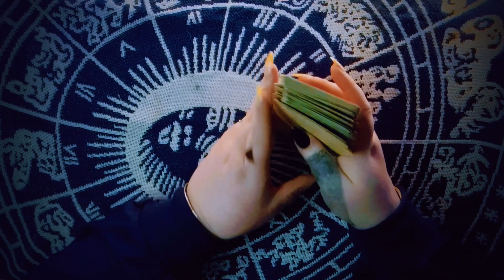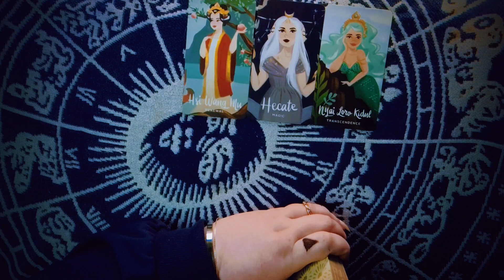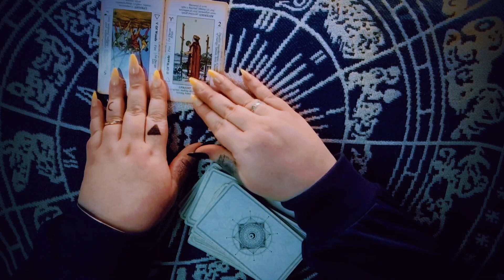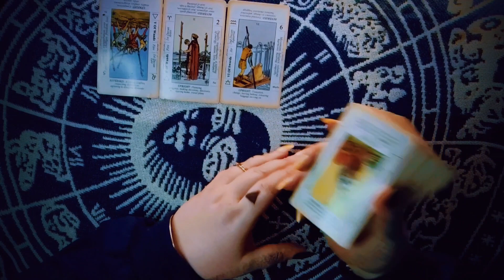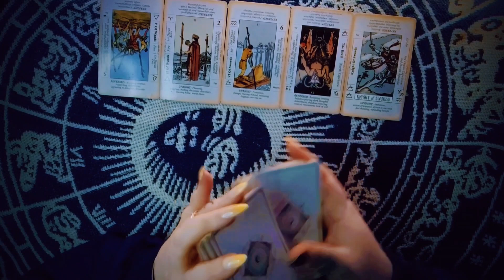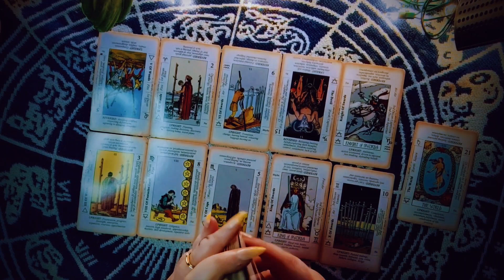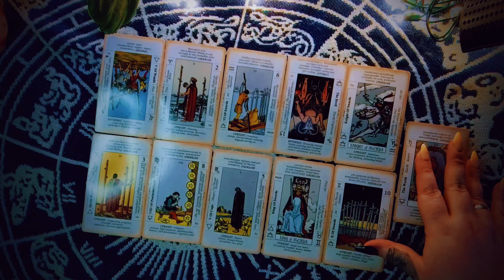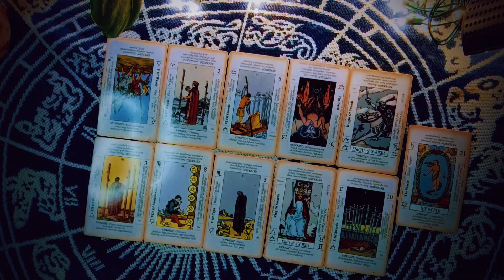Collective Tarot Reading...281